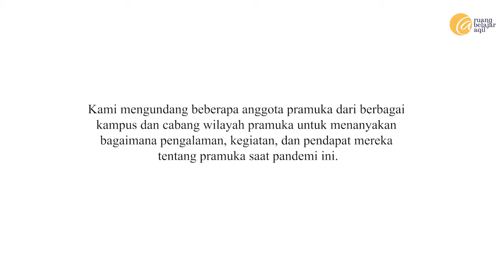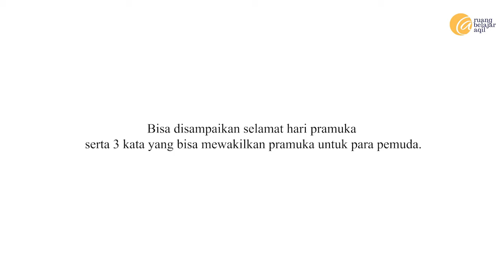Kegiatan Pramuka di Masa Pandemi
Video ini bercerita tentang pengalaman beberapa orang pramuka yang terus berkegiatan selama masa pandemi dan memberikan manfaat kepada masyarakat.

Selamat menyimak !

Credits :
Dewan Pengelola - Supervisor
Azis Arief Anggara - Person In Charge
Yus A Zaki - Editor

In Frame :
Kak Farah
Kak Triadi
Kak Zahara

Songs :
Lagu Pramuka Terpopuler Kelana Rimba PartI [Instrumental]
NCT Dream - Fireflies [Instrumental]

Special Thanks :
Allah Subhanahu wa Ta'ala
Kak Farah
Kak Triadi
Kak Zahara
Relawan RBA